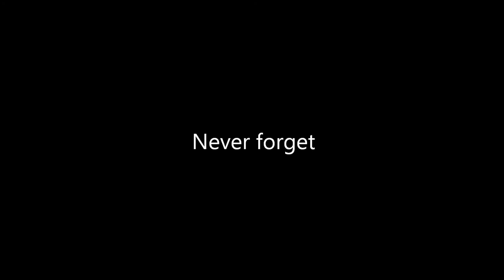Anthony and Matt play dayz: highlights part 1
This video is only short cos of the lack of content i had to work with, i will be putting the next 3 or 4 episodes together and hope they are at least 10 mins long, and remember to rate comment and subscribe for more content you dont know how much it helps out.

Jeopardy theme